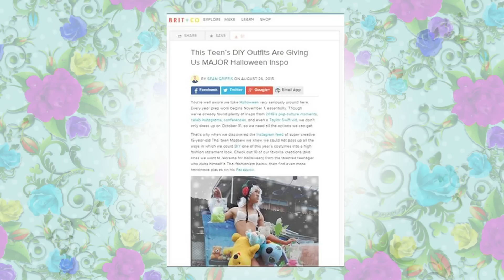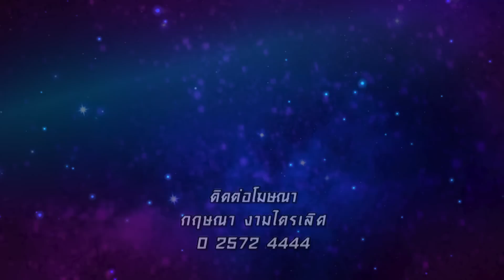สมาคมเมียจ๋า | 10 ตุลาคม 2558 | สมาคมเมียจ๋า คัมแบ็ค , เจ้าสาวไร้ชุดวิวาห์ | HD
ออกอากาศ: วันเสาร์ เวลา 20.20 น. ช่อง 5
รายการ “สมาคมเมียจ๋า” ที่ผู้หญิงต้องรู้ ผู้ชายต้องดู